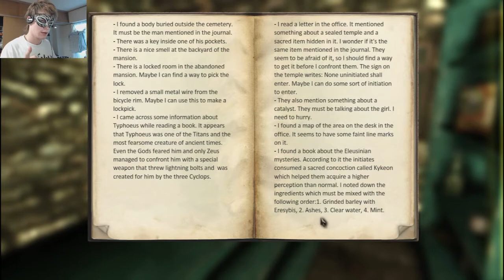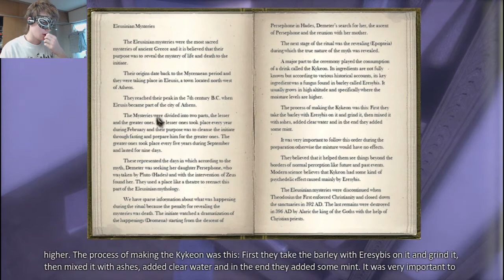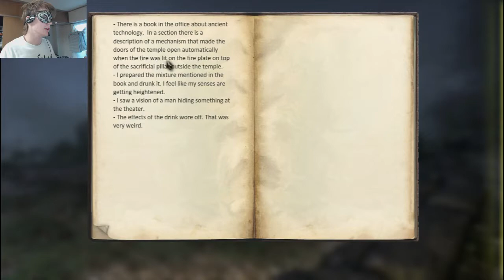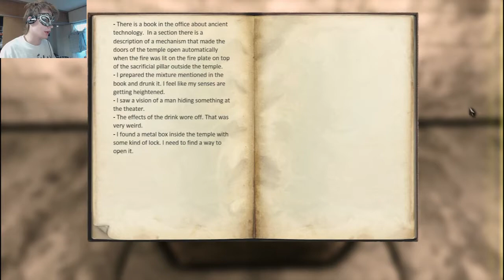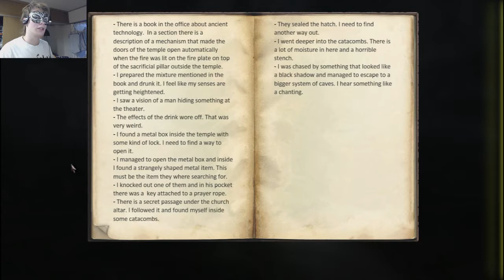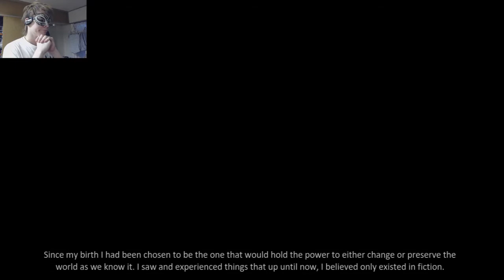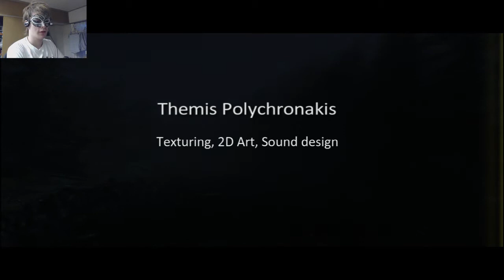Halloween 2013 special: Eleusis (part 04) ENDING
Spoooooooky things are happening this month! Booogaboogaboogabooo.
To celebrate the free roaming of ghosts, undead and demons I will play the indie horror game Eleusis. What kinds of horror will await me and will I overcome the puzzles and mysteries that lay before me?
Equiped with a venetian mask and hood I am sure I will do fine, right? .right??